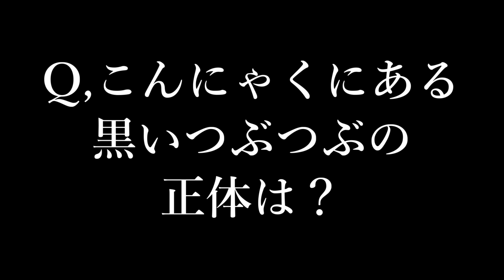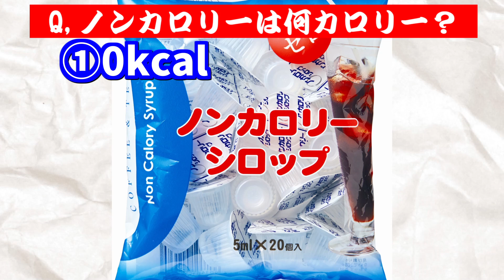これ知ってる奴0人説ｗｗｗ【クイズ】